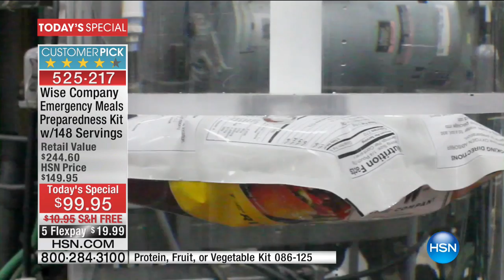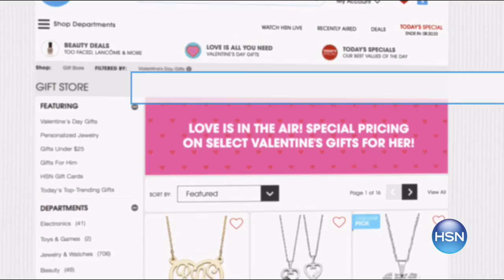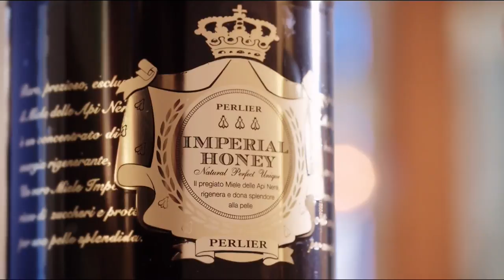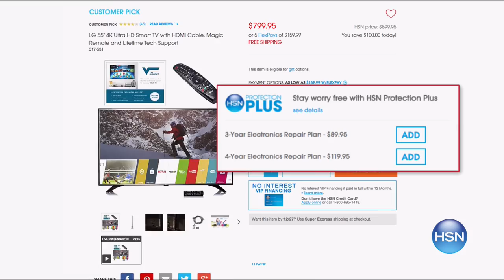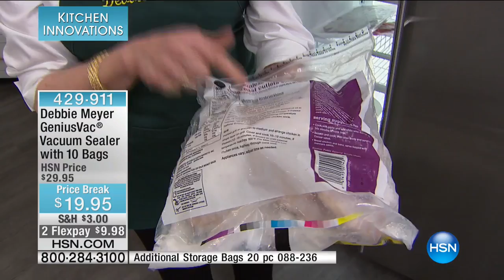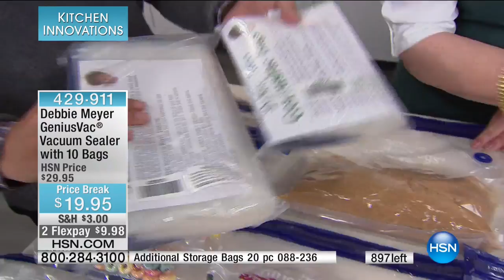HSN | Kitchen Innovations featuring CHOPPED 01.30.2017 - 04 PM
Kitchen tools and cookware featuring CHOPPED